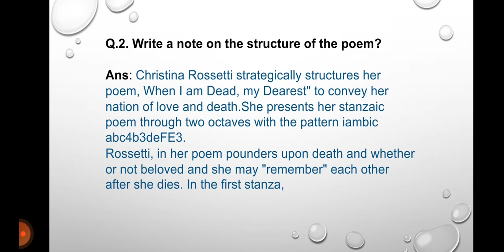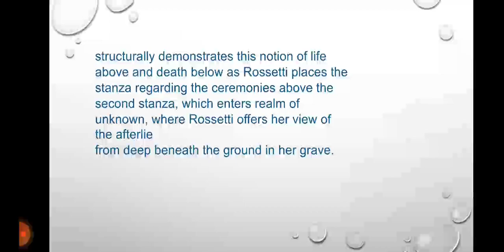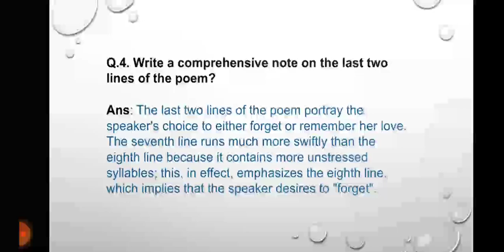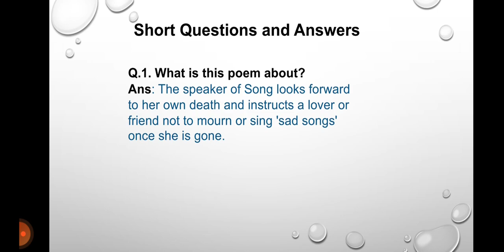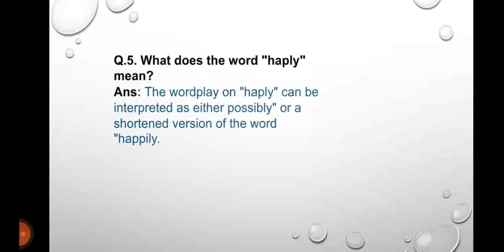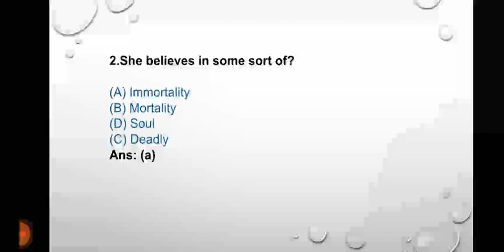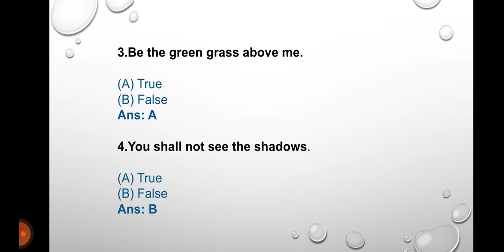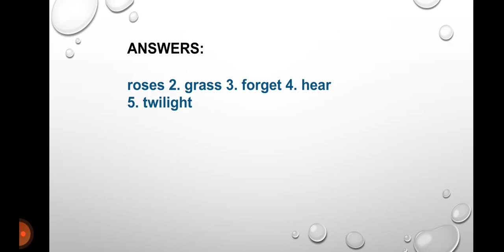Important Questions & McQz of "When I am dead my dearest"